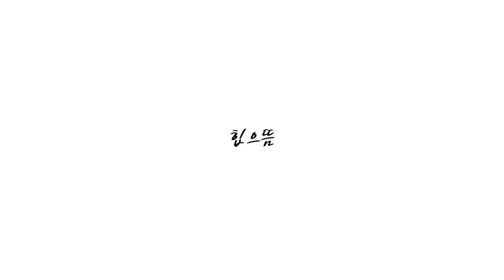[ENG] (층간소음X, 설명O) 옆구리랑 이별하는 티파니 허리운동 같이해요😆